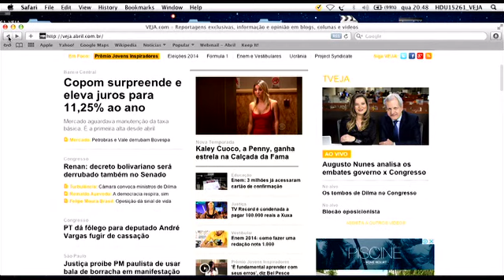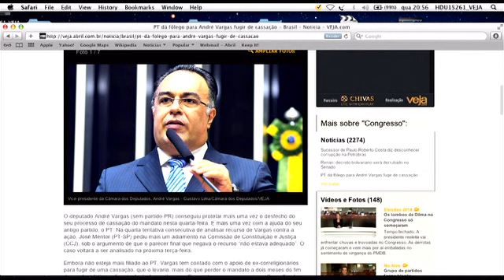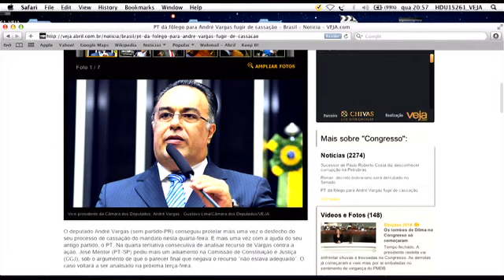Augusto Nunes: PT precisa de um controle policial da sigla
As derrotas de Dilma no Congresso foram só o começo, até porque a oposição já mostrou que aprendeu a ser oposição. A avaliação é do colunista de VEJA Augusto Nunes, que comentou também sobre a insistência do PT em tentar censurar a mídia. No "Aqui entre Nós" com Joice Hasselmann, ele ainda fala sobre a aliança vitoriosa feita pelo PT nos presídios.